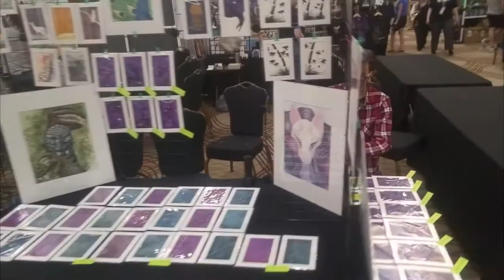Artist Alley Vlog at ConCarolinas 2019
We woke up at 5:30 just for you guys.